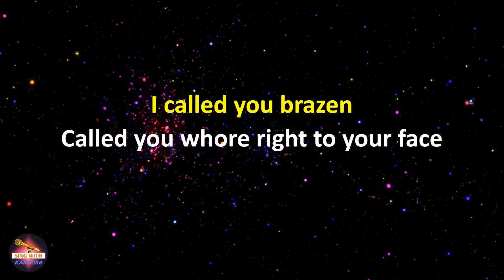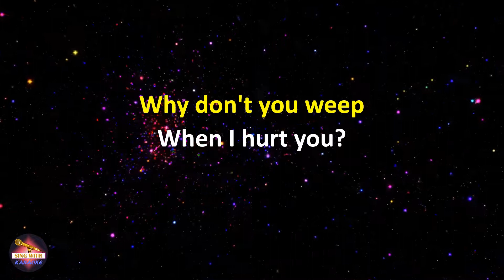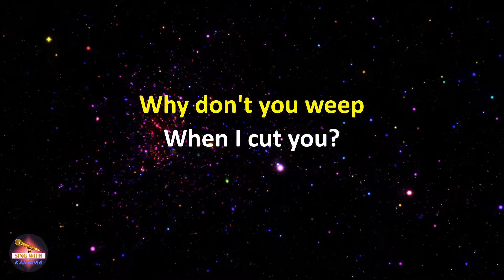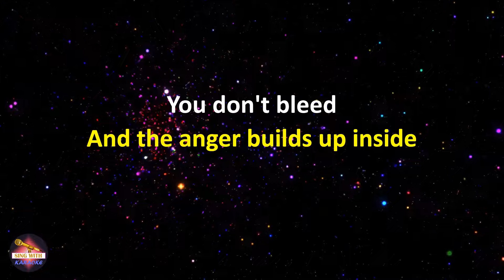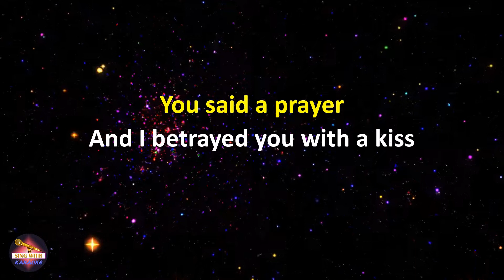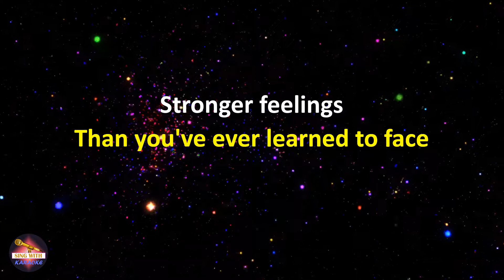Skunk Anansie - Brazen - Weep (Lyrics version)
Lyrics:
I called you brazen
Called you whore right to your face
And watched you silently
And publicly disgraced
I didn't notice
When you strengthened like a vice
That you were trembling
And burned beneath the ice

Why don't you weep
When I hurt you?
When I cut you?
You don't bleed
And the anger builds up inside

You said a prayer
And I betrayed you with a kiss
I never realized that all
Had come to this
So keep your dignity
Don't throw it all to waste
Stronger feelings
Than you've ever learned to face